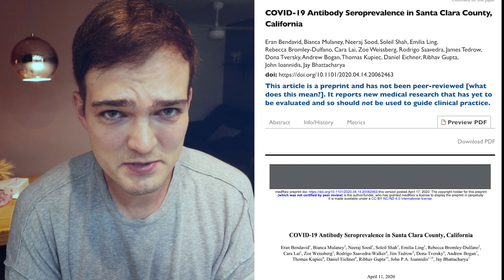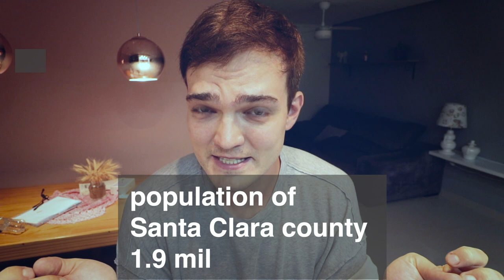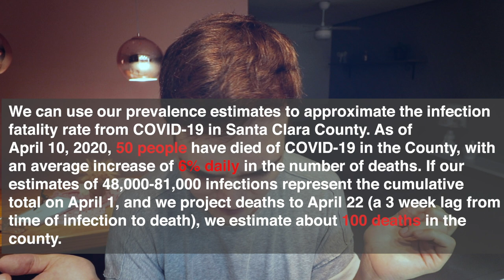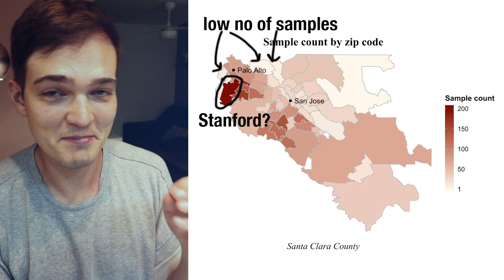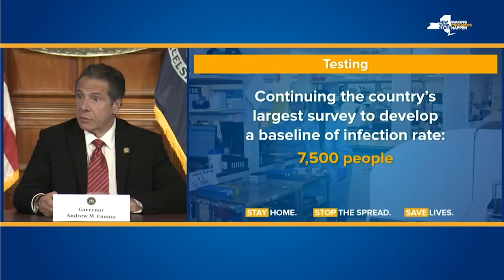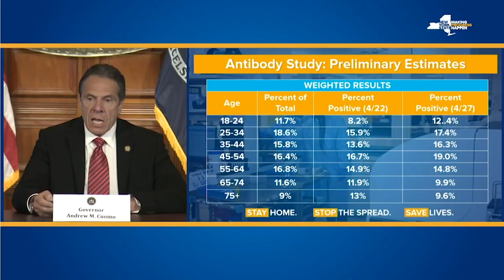California antibody testing is a fake science?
Deep analysis of Covid-19 antibody study from Santa Clara, California. How Dr John Ioannidis manipulates the data. Comparing to New York study presented by Gov Andrew Cuomo. Death rate difference is outrageous.